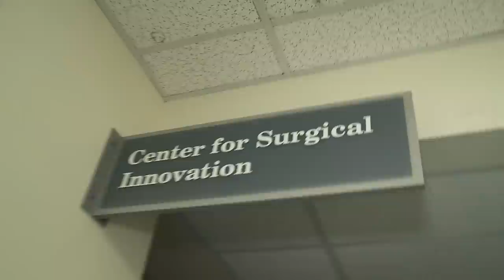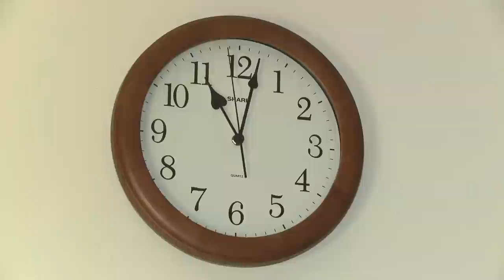How Technology is Changing Surgery at Dartmouth-Hitchcock: Amanda’s Story, Part 2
Thirteen-year-old Amanda suffers from a rare form of dwarfism in which the skeletal bones don’t form correctly. Concerned about pressure on her spinal cord and the risk of paralysis, Dartmouth-Hitchcock surgeons team-up for a spinal fusion procedure in the new Center for Surgical Innovation (CSI), a state-of-the-art, real-time, multimodal imaging facility designed to solve difficult surgical problems.

Find out the challenges doctors faced with her unique anatomy and the surprise that awaited them in surgery. This is the second of a three-part look at Amanda’s story. More about Amanda's story